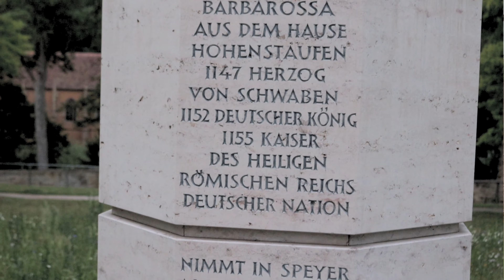Red River Shore (Bob Dylan Cover)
Happy 79th, Bob.
Location: Maulbronn Abbey / Kloster Maulbronn.